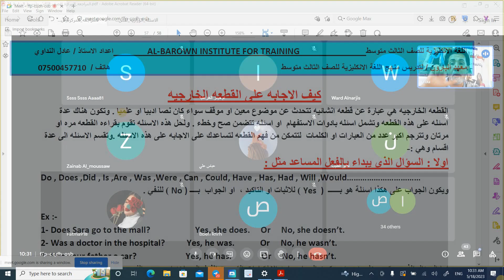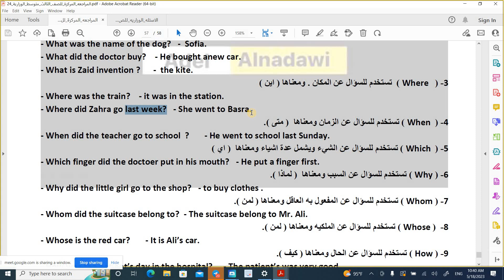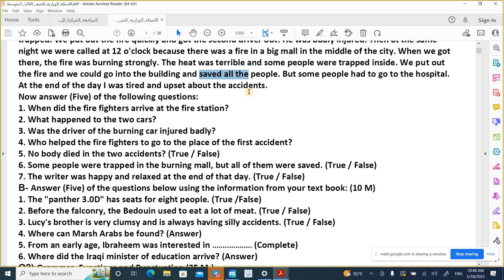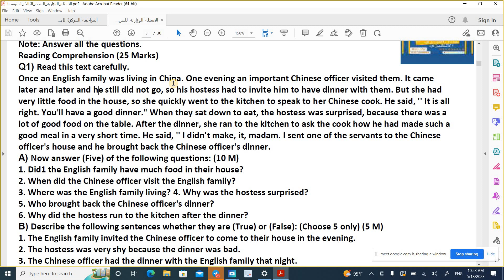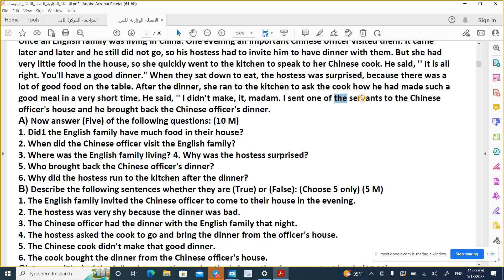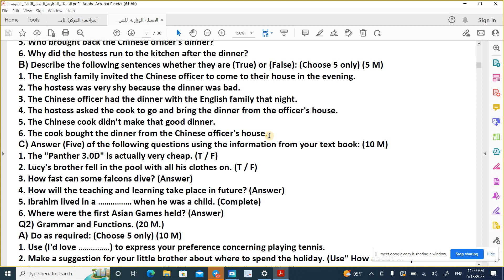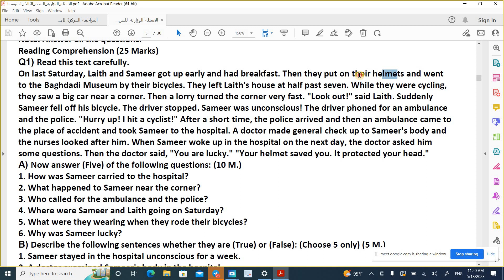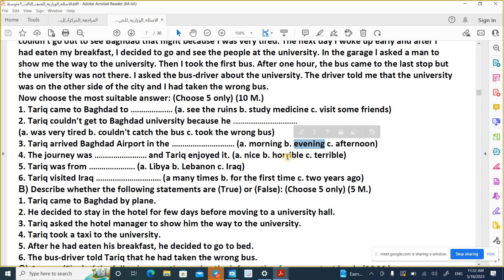من اهم المواضيع الوزاريه لجميع المراحل الدراسيه وهي حل القطعه الخارجيه كيفية الاجابه على اسئل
اعداد الاستاذ عادل النداوي الاجابة على القطعه الخارجيه لجميع المراحل